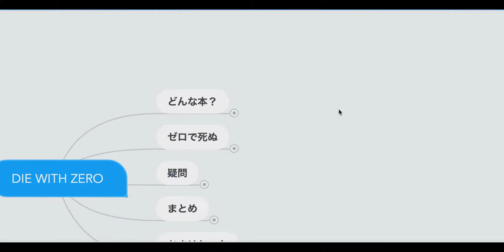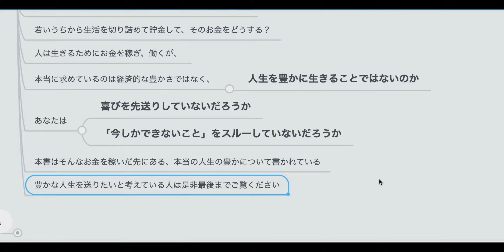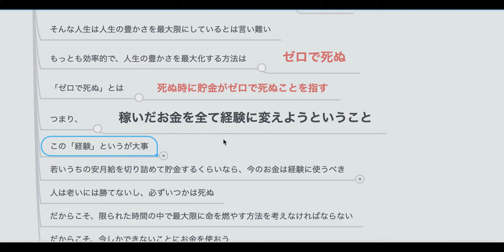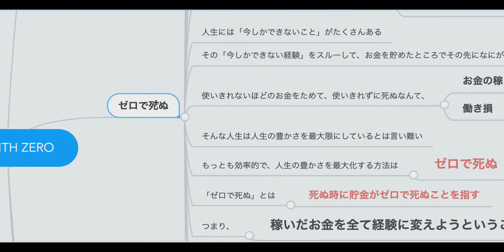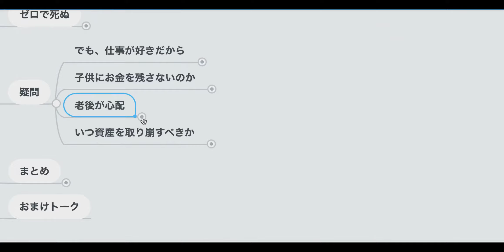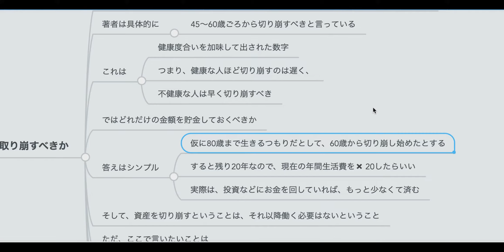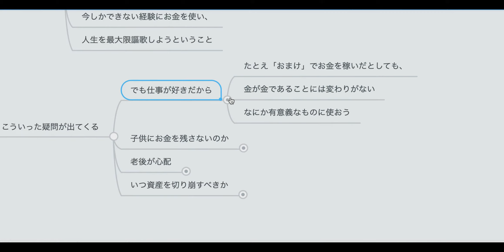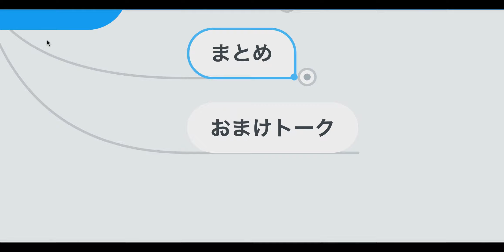【2人で】DIE WITH ZERO（ダイウィズゼロ）ゼロで死ね【本要約】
お金を最大限有効活用して、人生の喜びを最大化させるための考え方が書かれた本を要約しました！

大切なのは経済的な豊かさではなく、人生を豊かに生きることです！
そのためにお金は経験にかえちゃいましょう！